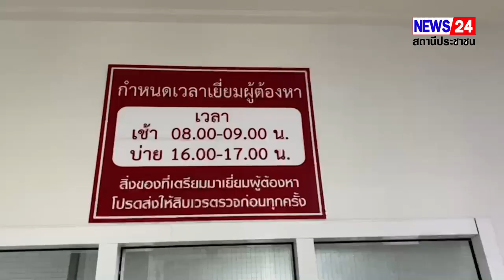ชลบุรี คืบหน้าหลานใช้จอบทุบหัวย่าแท้ๆดับคาที่ เมียเผยยังห่วงและรักสามีวันนี้เอาข้าวที่เป็นอาหาร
ผู้ประกาศ……ที่ชลบุรี   คืบหน้าหลานใช้จอบทุบหัวย่าแท้ๆดับคาที่ เมียเผยยังห่วงและรักสามีวันนี้เอาข้าวที่เป็นอาหารโปรดมาเยี่ยมเพราะวันนี้ยังไม่ได้ทานข้าวหลังจากนี้จะขอไปตามทางตัวเองดีกว่า ทางด้านญาติเผยอยากให้ศาลตัดสินประหารชีวิตหวั่นจะออกมาทำร้ายคนในบ้านอีก
เทปข่าว…….จากกรณีเมื่อเวลา 09.00 น.พ.ต.อ.สุรสิทธิ์  เนื่องจำนงค์ ผู้กำกับการ สภ.คลองกิ่ว พร้อมด้วยอาสากู้ภัยศีลธรรมสมาคมบ้านบึง เดินทางเข้าที่บ้านเลขที่ 667/3 หมู่ที่9 ตำบลคลองกิ่ว อำเภอบ้านบึง จังหวัดชลบุรี  หลังรับแจ้งจากชาวบ้านว่า มีเหตุผู้สูงอายุถูกหลานแท้ๆใช้มีดฟัน เมื่อไปถึงพบศพนอนคว่ำหน้า ทราบชื่อ คือ นางนิยม  แจ่มจำรัส อายุ 79 ปี มีแผลฉกรรจ์หลายแห่ง  บริเวณหัวไหล่ซ้ายพบบาดแผลถูกของมีคมฟันเข้ากระดูกโผล่  แผ่นหลังมีรอยช้ำเป็นทางยาวประมาณ  6 นิ้ว  รอบๆร่างผู้เสียชีวิตมีรอยมีดขีด ใกล้กันพบจอบขุดดินด้ามเหล็กความยาวประมาณ 1.20 เมตร มีคราบเลือด และไขมันติดอยู่บริเวณส่วนสันของจอบ อยู่ข้างๆผู้ตาย 1 อัน  และนอกจากนี้ภายในห้องพักไม่มีเลขที่ยังพบมีดปังตอสภาพเก่าบิดเบี้ยว สนิมเขรอะ  2 เล่ม วางอยู่บนโต๊ะ เจ้าหน้าที่จึงเก็บรวบรวมไว้เป็นหลักฐาน ส่วนผู้ก่อเหตุคือนายพิพัฒน์พงศ์  แจ่มจำรัส  อายุ 30 ปี เป็นหลาน ที่ยังอยู่ในอาการคลั่ง สภาพคล้ายคนเมา พูดจาไม่รู้เรื่อง เจ้าหน้าที่ตำรวจได้เข้าควบคุม ทำไปสอบสวนต่อที่ สภ.คลองกิ่ว
    คืบหน้าล่าสุดวันนี้ 20 ตุลาคม 2565 เวลา17.00น.ส่วนนางสาวนางสาวณัฏฐณิชา ไชยเจริญ อายุ 42 ปี (เบลอหน้า ด้วยครับ) แฟนของผู้ก่อเหตุได้เล่าว่าวันนี้ตนนำอาหารที่สามีชอบมาเยี่ยมเพราะสามียังไม่ได้กินข้าวทั้งวันซึ่งมื้อนี้เป็นมื้อแรกที่สามีจะได้ทานส่วนตนนั้นจะเลิกยุ่งเกี่ยวกับยาเสพติดเด็ดขาดและถาวรเพราะยาบ้าทำให้เราไม่ดีทั้งสติและอารมณ์จะรุนแรงเสียคนหากครอบครัวใหนมีญาติที่ติดยาเสพติดให้แจ้งเจ้าหน้าที่มารับตัวไปบำบัดก่อนจะสายเกินไปหลังจากนี้ตนคงจะเดินตามทางของตัวเองเลือกทางที่ดีให้ตัวเองตนจะไม่ขอกลับมาที่เดิมอีกแล้วเพราะครั้งนี้รุนแรงเกินไปหากอยู่ต่อตนก็ไร้จุดหมายถ้าเขาพ้นโทษก็กลัวว่าจะมาทำร้ายตนอีกเพราะก่อนหน้านี้ตนก็เคยถูกทไร้ายมาบ่อยนำอาหารเป็นข้าวกล่องและน้ำดื่มจำนวน2ขวดเพื่อมาเยี่ยมและให้อาหารกับสามีก่อนจะส่งตัวดำเนินคดีทางด้านนางสาวส้ม อายุ 35 ปี หลานของผู้เสียชีวิตและเป็นลุกพี่ลูกน้องกับผู้ก่อเหตุได้เปิดเผยว่าตนรับไม่ได้กับเหตุการณ์ในครั้งนี้ทำเกินไปมากตนสงสารยายที่มาเจอเหตุการณ์แบบนี้ในความรู้สึกโมโหมากอยากให้ศาลตัดสินประหารชีวิตไปเลยถึงจะเป็นญาติกันตนก็ไม่เอาไว้แน่นอนเพราะถ้าติดคุกไม่กี่ปีก็พ้นโทษกลัวว่าจะออกมาคลั่งทำร้ายคนในบ้านอีกเหมือนเดิมตนจึงอย่ก ส่วนเรื่องงานศพของย่านั้นตนต้องรอญาติปรึกษากันก่อนเพราะยังรับศพไม่ได้ต้องรอไปชันสูตรอย่างละเอียดก่อนส่วนงานศพนั้นหากรับศพมาแล้วจะนำมาบำเพ็ญพิธีทางศาสนาที่วัดหัวกุญแจ ใกล้ๆบ้านตัวเองและจัดแบบเรียบง่ายไม่มีอะไรเยอะ                                          วิศาล///ชลบุรีปู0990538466